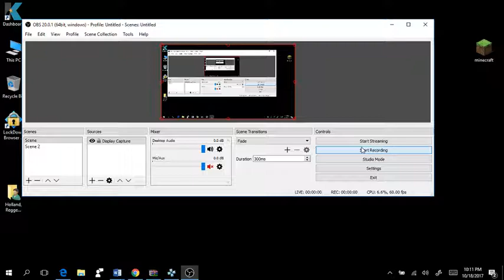Burnout Legends Crash Grand Slam